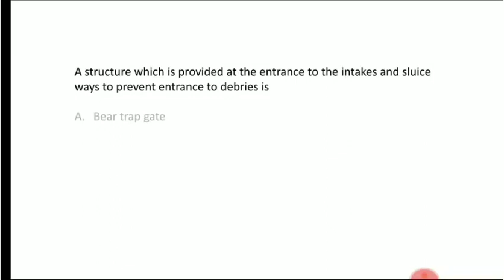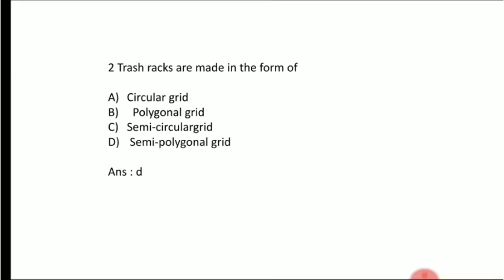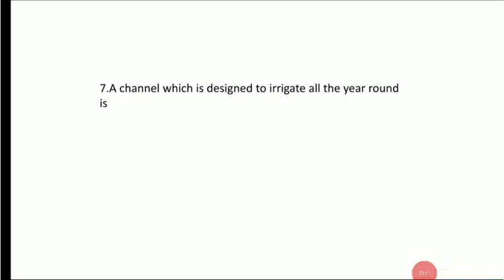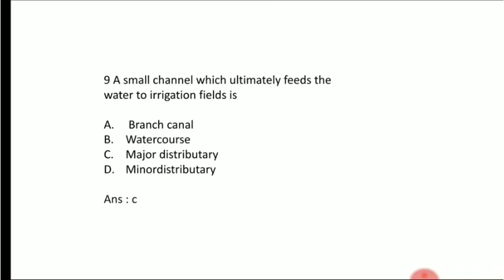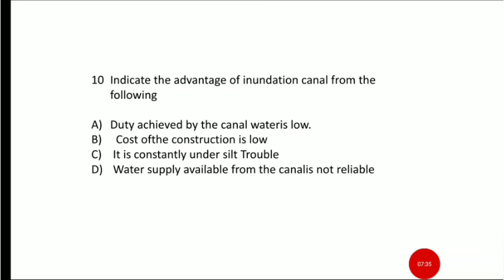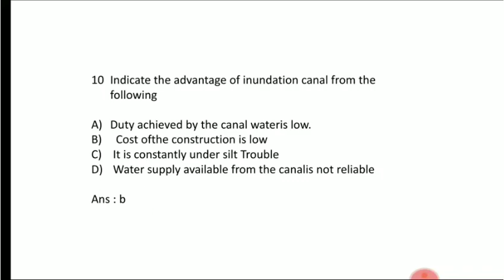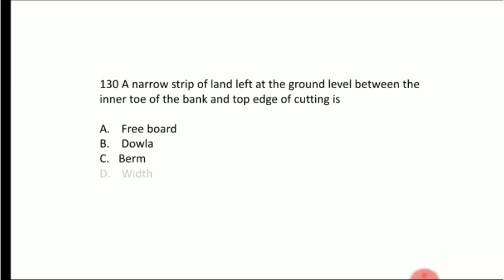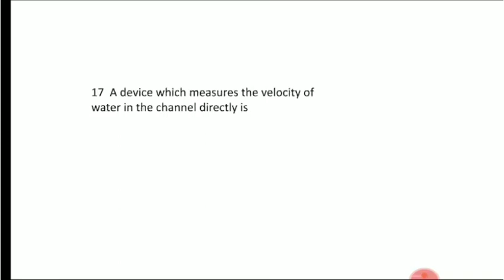DAY 22 || 40 DAYS CIVIL ENGG. REVISION FOR KPSC EXAM 24/09/2020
a revision programme is conducted in our channel for the upcoming kpsc exam conducted on 24/09/2020 DRAFTSMAN GRADE II PORT (HYDROGRAPHIC SURVEY BRANCH)DRAUGHTSMAN CIVIL GRADE II / OVERSEER CIVIL GRADE II KERALA SMALL INDUSTRIES DEVELOPMENT CORPORATION LIMITED ,DRAFTSMAN/ OVERSEER GRADE I (CIVIL) PUBLIC WORKS (SR FROM AMONG SC/ST & ST ONLY),OVERSEER (CIVIL) KERALAAGRO MACHINERY CORPORATION limitedDRAFTSMAN GRADE TOWN PLANNING SURVEYOR GRADE II TOWN AND COUNTRY PLANNING , TRACER KERALA STATE DEVELOPMENT CORPORATION